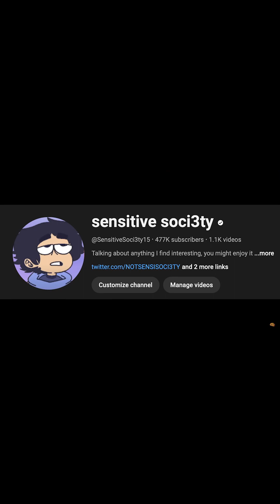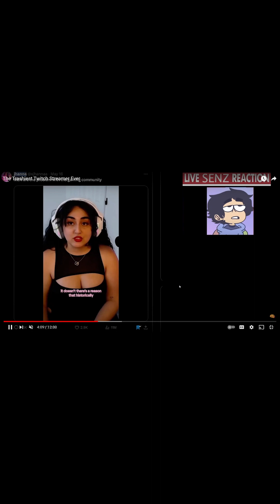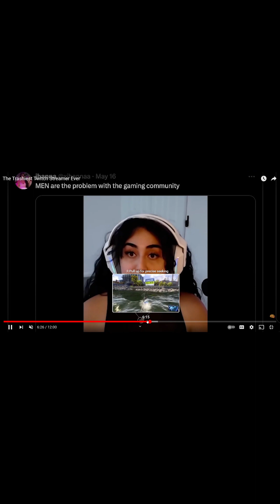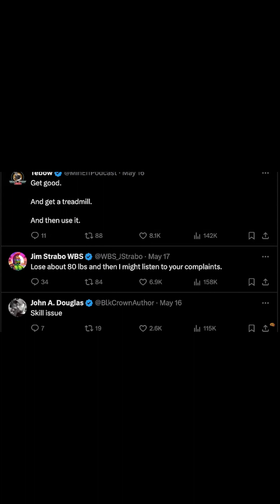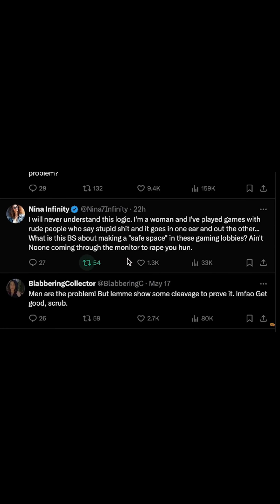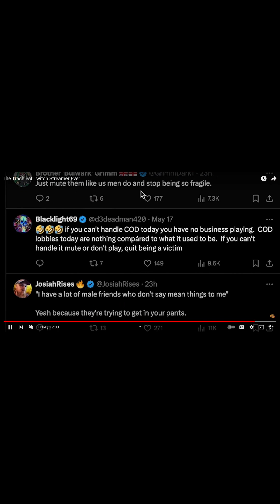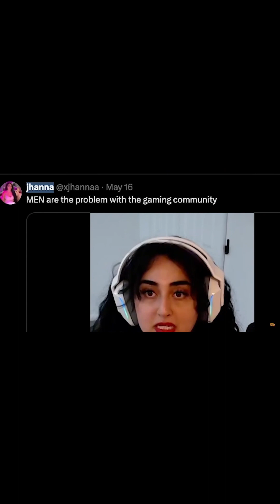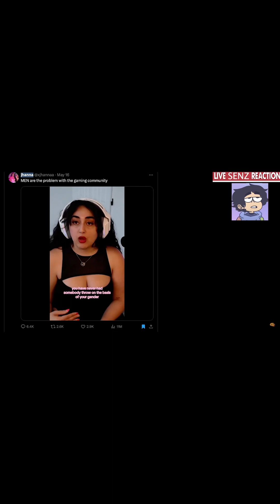Twitch Streamer Jhanna Blames Men For Ruining Gaming Community